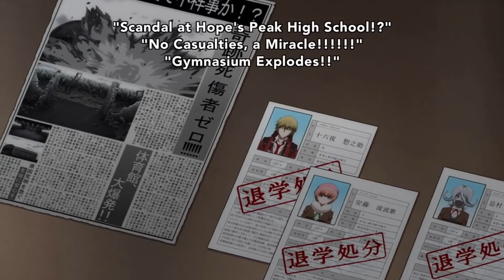The Entirety of Sonosuke Izayoi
it’s sonosuke’s biwfday, happy biwfday sonosuke ʕ •ᴥ•ʔ
i dont really know why i made this compilation, but feel free to use it for edits, or just to watch if you really like sonosuke.

literally every single frame where sonosuke can be seen or his voice can be heard :)
note: doesn’t include OPs or EDs because i dont want to be c0pyrighted ;)

contains clips from -
0:00 - 2:15 despair arc
2:16 - 15:20 future arc
15:20 - 15:30 super danganronpa 2.5: nagito komaeda and the world destroyer
15:30 - 16:45 monokuma gekijou